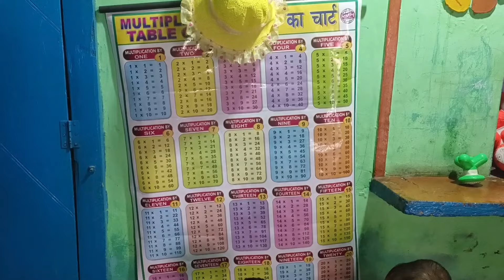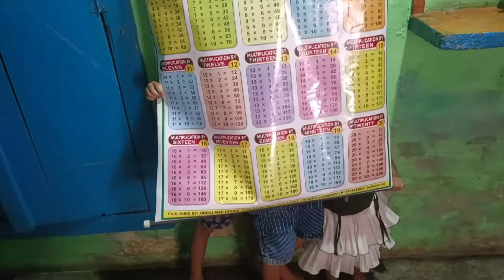आज अपने पति को भी लगा दिया काम पर || UP Vlogger Boby Pal with Village Life vlog.